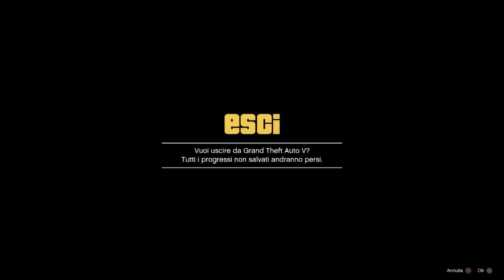GTA ON LINE 1.41😋SUPER FACILE GLITCH DEI SOLDI SOLO patchato